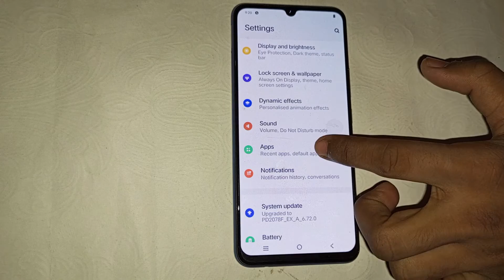Vivo Y75, how to turn on touch vibration, vivo mobile me touch vibration kaise on kare